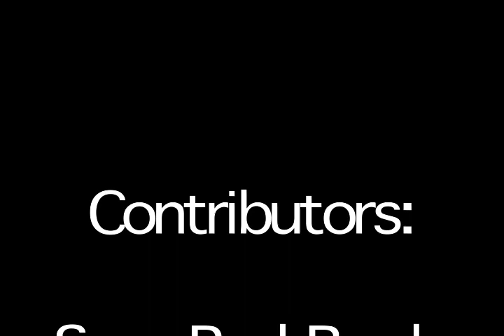Brock University 24 Hour Film Festival: Murder For Dryer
A murderous, clean-clothed student, goes on a killing spree through the streets of St. Catharines. A whole lot of blood, and a whole lot of guys screaming like girls.